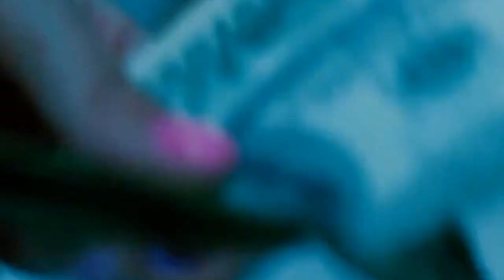Spring Breakers Review - Digital Kebab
Digital Kebab's Review of Harmony Korine's Spring Breakers.

We're experimenting here and this is our first video review.

Trailer and music clips are used for the purposes of criticism.